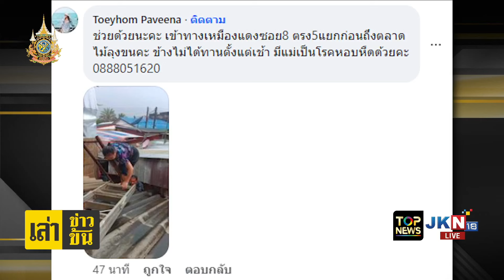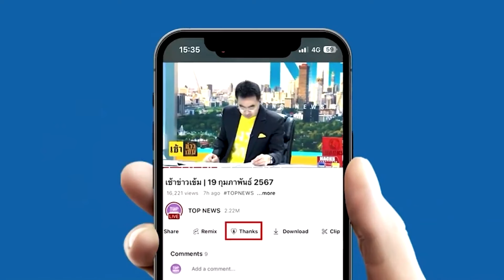"เชียงราย"หนัก "ตลาดสายลมจอย"อ่วม ผลพวง"พายุยางิ"ฝนถล่มหนัก น้ำท่วมสูงกว่า 1เมตร